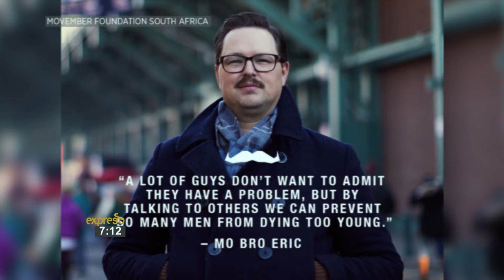Become a Mo Bro this Movember!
It's the 1st of November and that means it's November! Time to grow a moustache in the name of the global movement that's raising awareness to change the face men's health. Expresso is joined by the host of 5FM's Hamman Time, Nick Hamman, and one half of electronic duo Veranda Panda, Liam Magner, who are both Movember Mo Bro Ambassadors, to share more about how you can get involved!